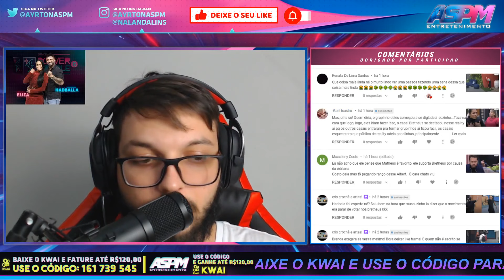LUANA & HADAD VENCE O CASAL POWER NOVAMENTE E ESCAPA DA D.R - PowerCoupleBrasil